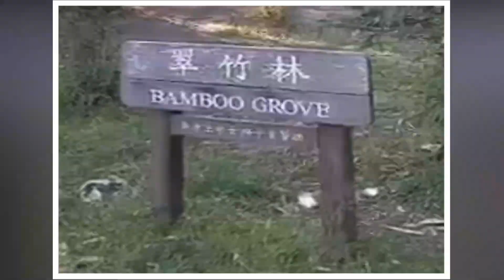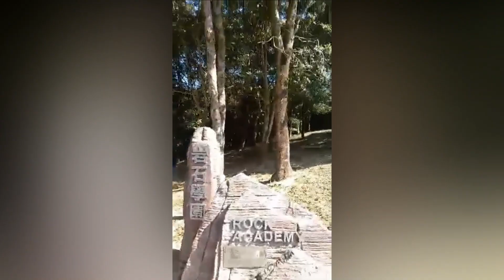DAYout w/ myBROS || LAKWATSERA99